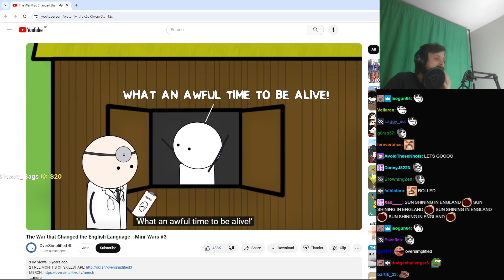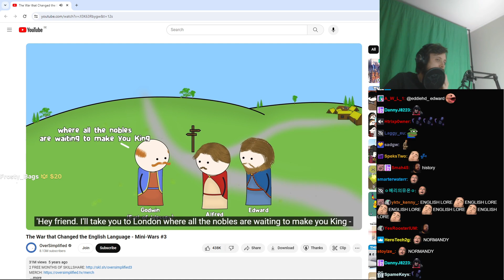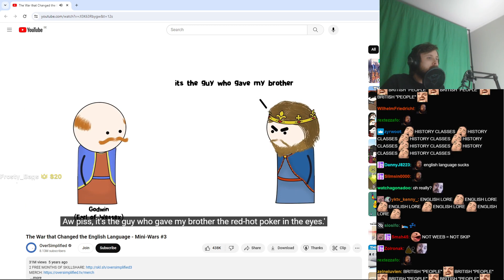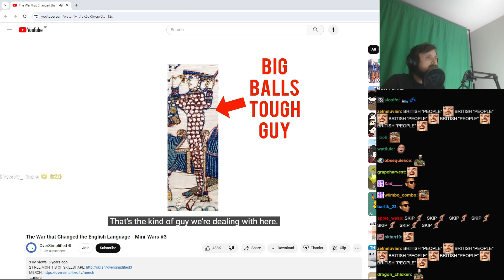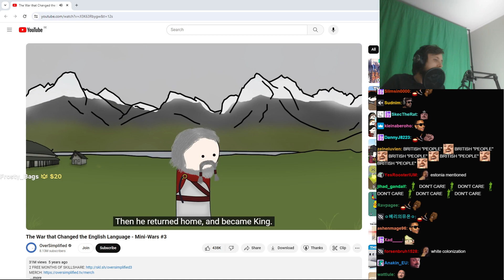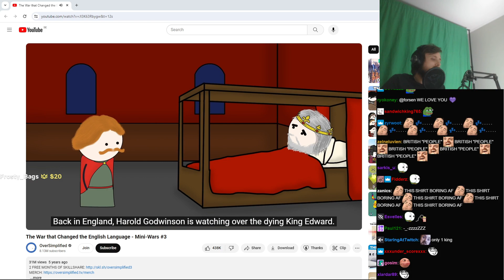Forsen Reacts | The War that Changed the English Language - Mini-Wars #3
Date of stream: Jan 22 2024